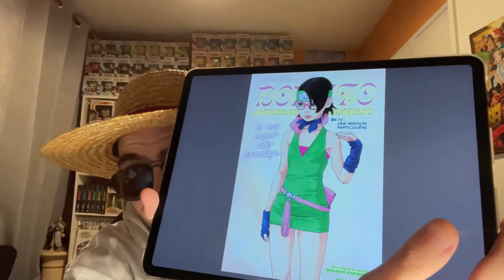LIVE RÉACTION BORUTO CHAPITRE 73: LA MISSION DE LA HONTE 🤦🏻‍♂️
Salut à tous au programme la suite tant attendu (ou pas) de boruto ou on va dépasser les bornes des limites en terme de médiocrité 🤦🏻‍♂️

Planning des Vidéos de la semaine:

One piece Manga : vendredi
One piece (anime): dimanche matin
Kingdom (manga): entre mardi et samedi
Kingdom saison 4: samedi soir
Les 4 Cavaliers de l’apocalypse (suite seven deadly sins): entre mercredi et vendredi
My hero academia (manga) : entre vendredi et dimanche
Black clover (manga) entre vendredi et dimanche
Fairy Tail Quête 100 ans (manga): Mercredi toute les 2 semaines
Boruto (animé): Dimanche matin

Planning des Manga mensuel:

Dragon ball Super Manga: autour du 20 du mois
Boruto Manga: entre la fin Autour du 20 du mois
One punch man Manga: a période variable mais au moins une fois par mois
Vinland Saga: Autour du 25 du mois

À venir

Bleach arc final anime: octobre 2022
Mob psycho 100 saison 3 octobre 2022
My hero academia saison 6 automne 2022
Fairy tail quete 100 ans saison 1 automne 2022
Vinland saga saison 2 janvier 2023
Jujutsu kaisen saison 2 début 2023
Dr stone saison 3 début 2023
Tokyo revengers saison 2
Edens zero saison 2
4 Cavaliers de l’apocalypse saison 1